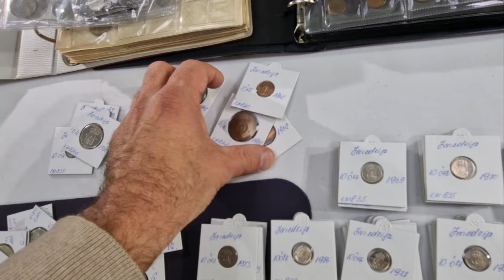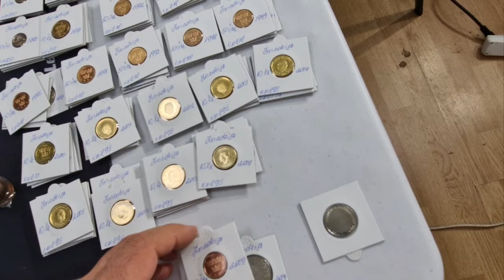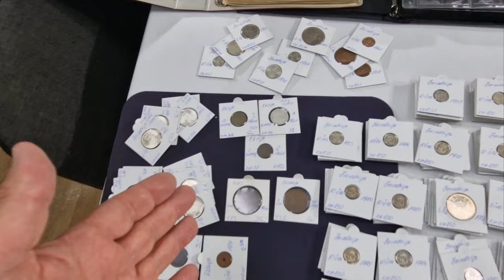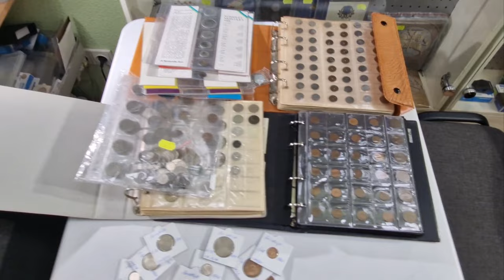Монеты Швеции Скандинавии шкоб 🔥🔥🔥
Принос монет Скандинавии, решил приготовить к продаже. Причина в Скандинавии цены растут. Монеты не в фокусе получились, но мысли думаю будут полезны многим для понимания коллекционирования.

Мы рады, когда вы задаёте вопросы и даёте высокие оценки нашей работе.

Магазин Коллекционер:
Elizabetes iela 103 - 29, первый этаж.
👉+ 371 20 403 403 мобильный, WhatsApp, Telegram.

Товар высылаем по почте.
Вот алгоритм действий:
1. Вышлите список того, что вам нужно.
2. Я напишу наши цены.
3. Вы выбираете, что подходит.
4. Мы выставляем счёт.
5. Вы оплачиваете.
6. Мы высылаем заказ.😊🤝

У нас в продаже нумизматика, бонистика, филателия и фалеристика. Имеются альбомы и листы для монет, банкнот, марок, знаков и наград фирмы leuchtturm. Наша распаковка на видео вам всё продемонстрирует. (leuchtturm распаковка)

Старое название нашего канала на YouTube:  numismatikalv
Сегодня канал это как онлайн лекторий.

Оцените наш канал в комментариях☝
Не важно, какие темы в коллекционировании вы ищите:
- монеты весь мир;
- коллекция или коллекционирование монет Швеции и Норвегии;
- инвестиции в серебряные монеты Швеции;
- редкие монеты;
- коллекция старых монет;
знайте на нашем ютуб канал для бонистов и нумизматов, вы найдёте ответы на свои вопросы☝😊